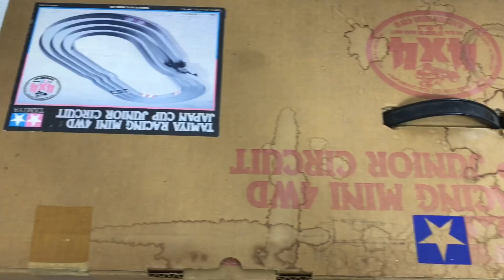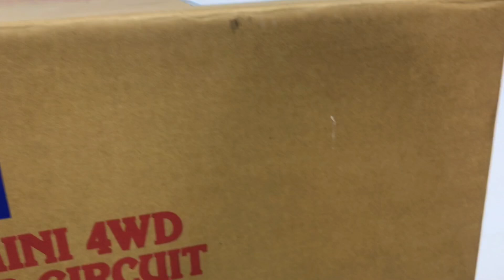★ TAMIYA タミヤ レーサー ミニ四駆 ジャパンカップジュニアサーキット コース 元箱 1点パーツ欠品 ITEM69506 サーキット★24091302